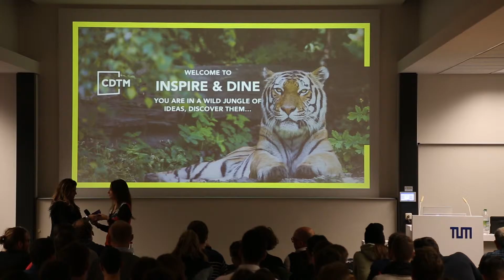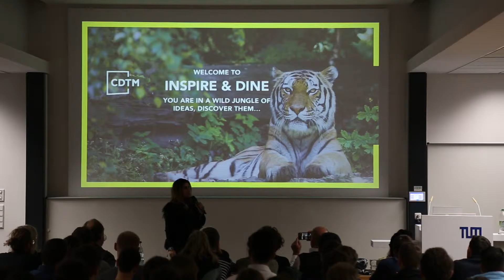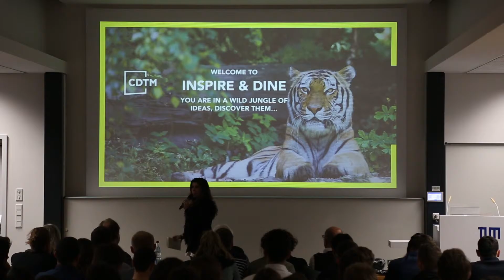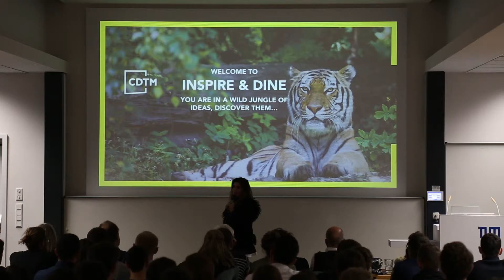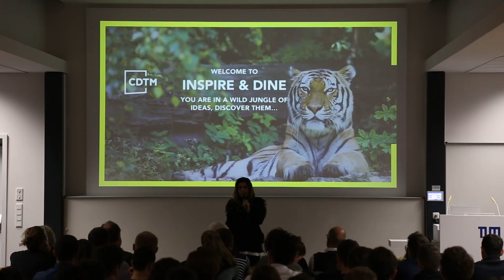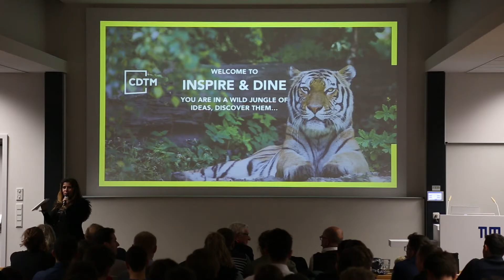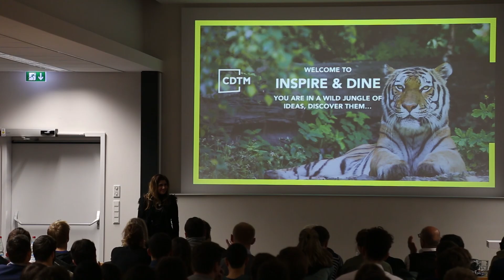Bindi Karia "Breaking Through Walls" (Inspire&Dine@CDTM)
Bindi Karia is known as the "queen of startups" within the UK technology sector, having worked as a Consultant (PwC Consulting),  a Corporate (Microsoft BizSpark /Ventures), a Startup employee (Trayport), an Advisor (Startup Europe, Startup Weekend Europe, Tech London Advocates), a Connector and Banker.

Inspire&Dine Talks provide a view into the CDTM environment and serve as a broad discussion forum between students, alumni, professors and partners of CDTM. Topics vary broadly from recent startup projects to experience reports shared by both industry representatives and students or professors.